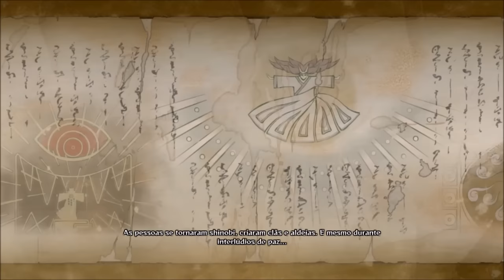Naruto Shippuden Ultimate Ninja Storm 4 - A NOVA ERA BORUTO - Gameplay DUBLADO PT-Br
Naruto Shippuden Ultimate Ninja Storm 4 MODO HISTÓRIA Gameplay Comentada em PT-Br jogo completo